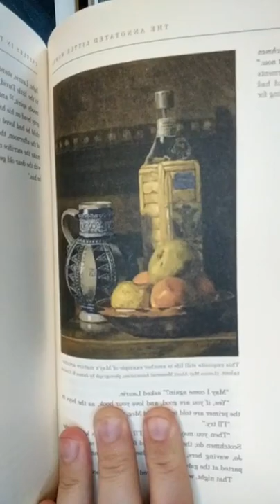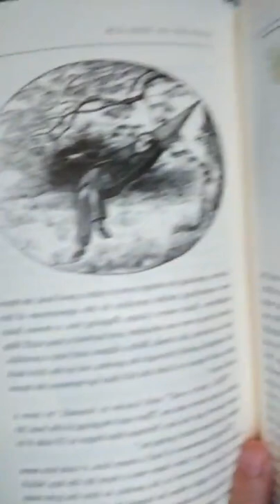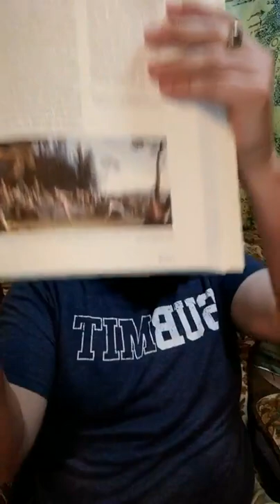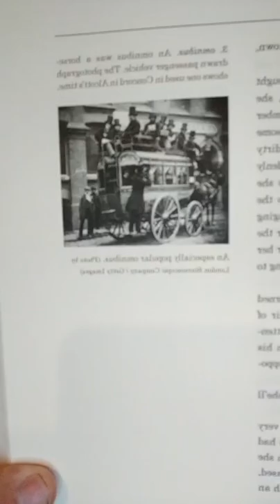Little Women 1-9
LITTLE WOMEN
by Louisa May Alcott

Chapter 13: Castles in the Air
Chapter 14: Secrets